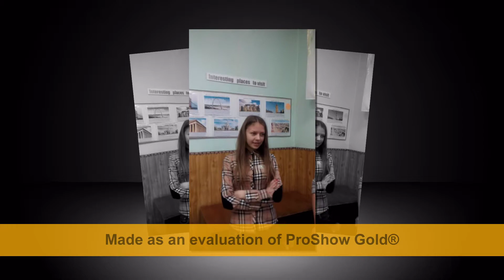Interview 10th C